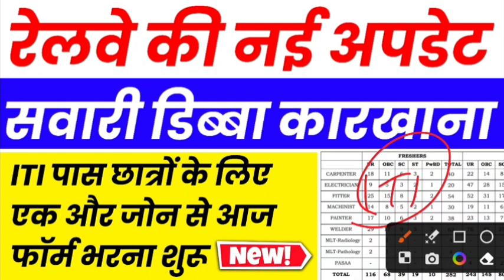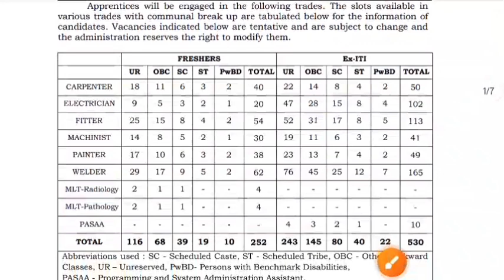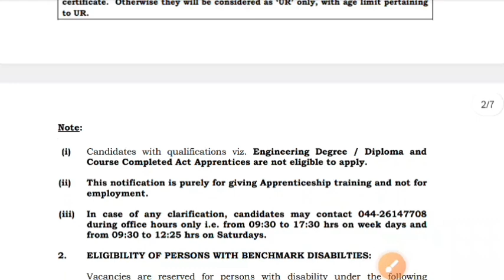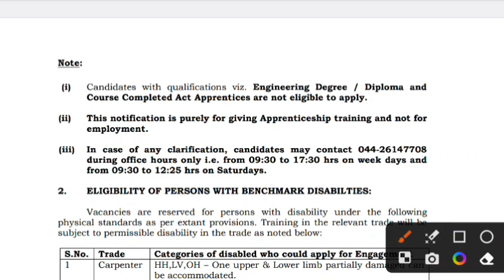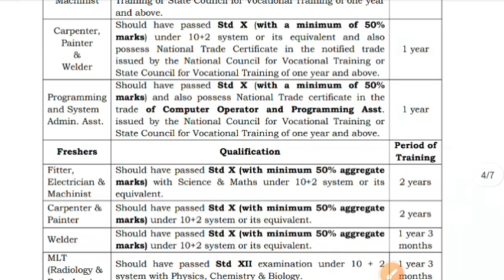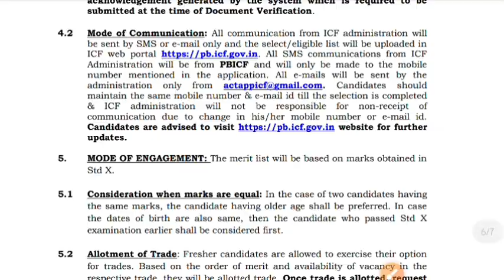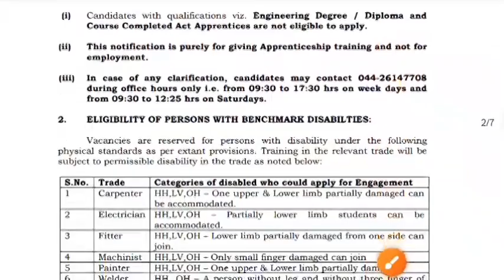रेलवे में 530 पदों पर आज से फॉर्म शुरू ITI पास छात्रों को दे रहे हर जोन में मौका | ITI new vacancy